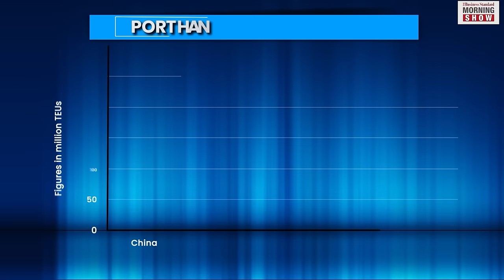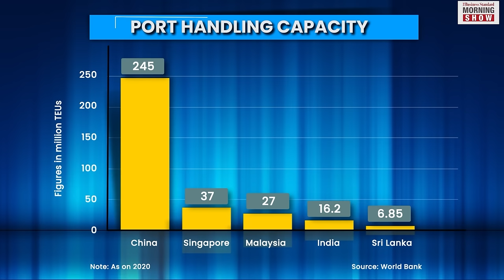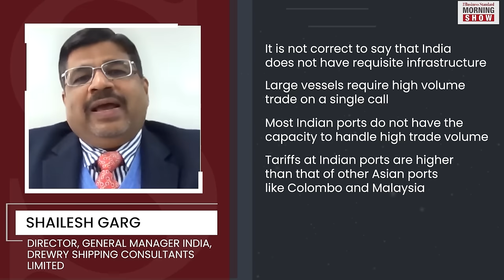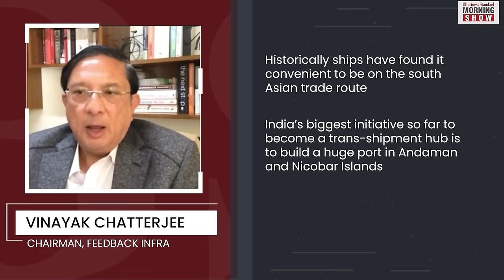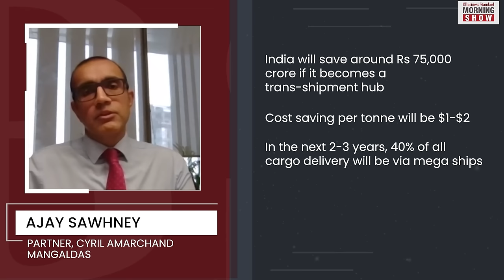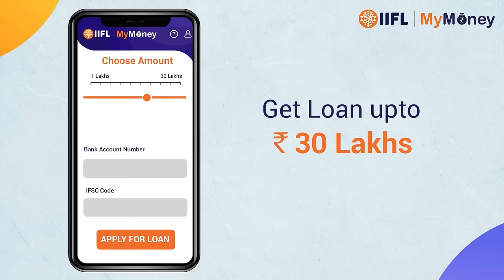Why big ships do not dock in India?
India has 13 big ports now. But big ships continue to evade Indian ports. Why is that so? Why do big ships not dock at Indian harbours? And does it have any impact on trade? Let’s find out